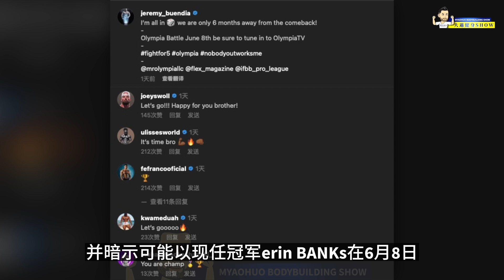重磅中的重磅：大杰瑞米回归2023奥赛！！！挑战大个头BANK哥